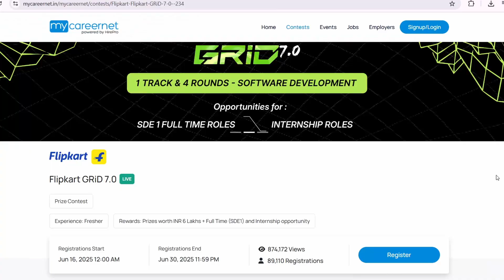How to crack the Flipkart GRID 2025🔥 Complete Guide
Hi Everyone,
In this video I have explained in details how you can crack each round of the FLIPKART GRID 7.0 2025. It's a great opportunity for you to not only win cash prizes but get Internship and Placement Opportunities at Flipkart at a whopping 32LPA CTC.

RESOURCES-

IMP Topics: Graph,Trees,DP,Arrays,Strings,Greedy (Do As Many LC Medium Problems as you can to practice)

00:00 Introduction
00:32 Eligibility
01:32 Screening Round
02:55 Coding Round
06:18 Ideation and the Finals
08:09 Outro

Topics:
Flipkart Grid Process, How to crack Flipkart Grid, Flipkart GRID 2025, Flipkart GRID 7.0